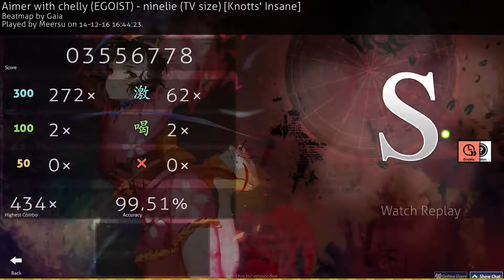Meersu | Aimer with chelly (EGOIST) - ninelie (TV size) [Knotts' Insane] +HDDT 99.51% 276pp